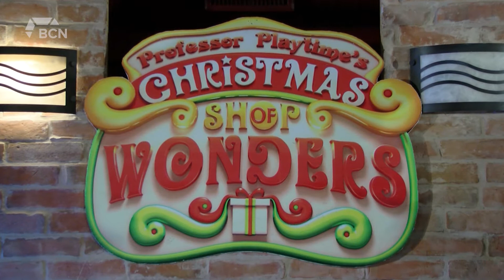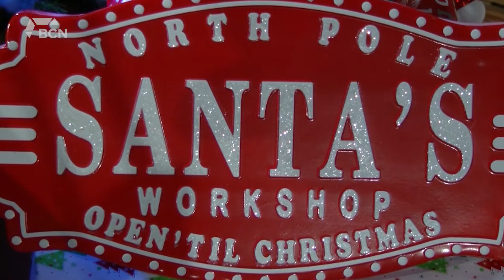Shop of Wonders Program Gets Underway - November 23, 2020 - Micah Quinn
Aired on: Monday, November 23, 2020